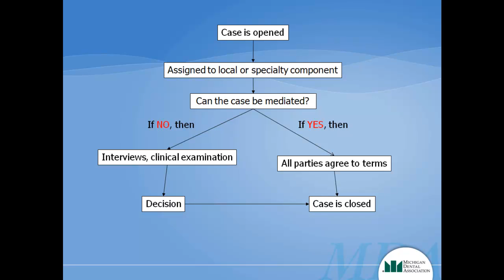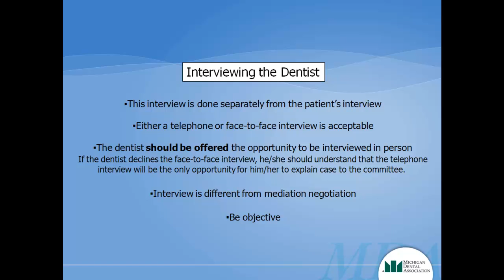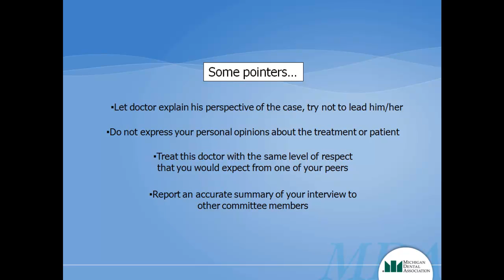MDA Peer Review: Doctor Interview Tutorial